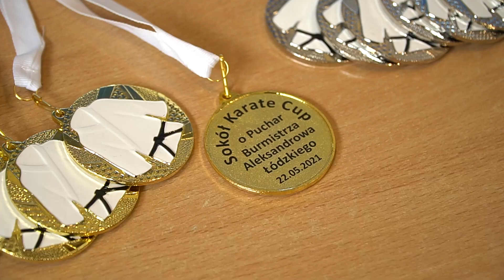Za nami "Sokół Karate Cup"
W sobotę (22 maja) odbył się „Sokół Karate Cup” pod patronatem Burmistrza Aleksandrowa Łódzkiego. Na matach w Szkole Podstawowej w Rąbieniu rywalizowało 150 karateków z województwa łódzkiego oraz Płocka.
- Rywalizowaliśmy w konkurencjach indywidualnych i drużynowych, można było zaobserwować pierwsze w życiu starty przedszkolaków oraz młodzików z „pierwszego kroku”, co dla nich było ogromnym wydarzeniem i wyzwaniem. Trzeba przyznać, że świetnie sobie poradzili. Oglądaliśmy również bardziej doświadczonych zawodników z kategorii młodzików oraz juniorów sprawdzających swoją formę przed zbliżającymi się mistrzostwami i pucharami Polski – powiedział Damian Tomasik, organizator zawodów.
Warto zaznaczyć, że to był pierwszy taki turniej karate po dłuższej przerwie związanej z pandemią.